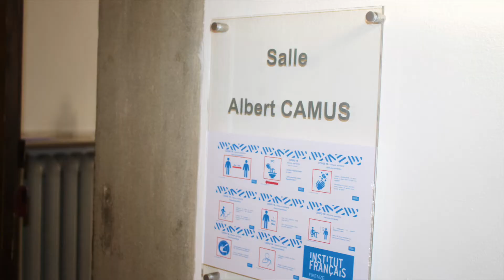CERTIFICAZIONI DELF/DALF. Dietro le quinte.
CERTIFICAZIONI DELF/DALF.
Dietro le quinte.
Stiamo lavorando per voi!

DIPLOMI UFFICIALI DI LINGUA FRANCESE DELF-DALF: Investi sul tuo futuro!
Conosci il francese o lo stai studiando e vuoi prepararti al meglio per il futuro? Allora non mandare in fumo le tue competenze! Possono fare la differenza!  OTTIENI UN DIPLOMA UFFICIALE. L’Institut français Firenze è l’unico ente accreditato in Toscana per il rilascio delle certificazioni ufficiali. Valido in 160 paesi, che puoi sostenere in tutta Italia! Scopri le date e il centro di esame più vicino su